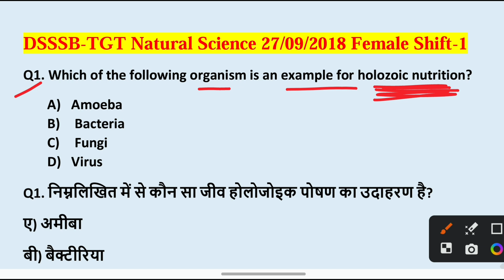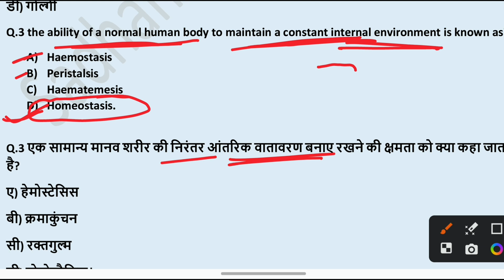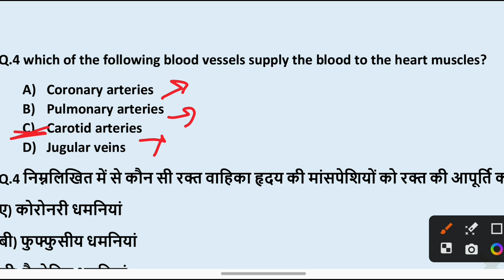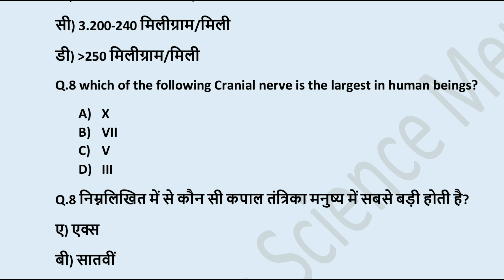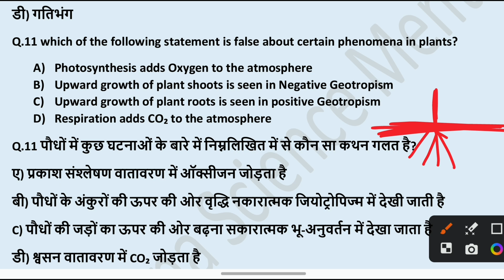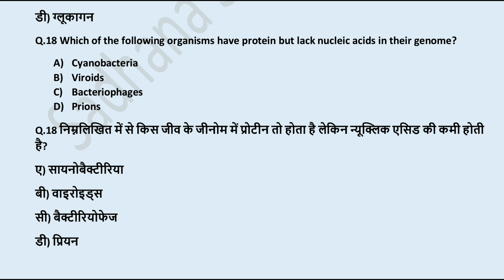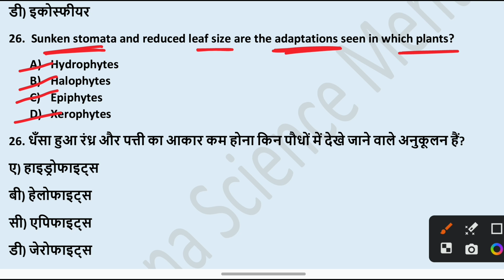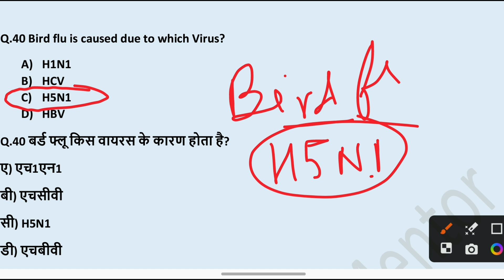DSSSB Previous year question papers || DSSSB TGT Natural Science PYQ'S || Detail explanation SET-1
DSSSB Previous year question papers discussion|| DSSSB TGT Natural Science PYQ'S Detail explanation

syllabus dsssb tgt natural science eligibility criteria

dsssb tgt natural science previous year paper